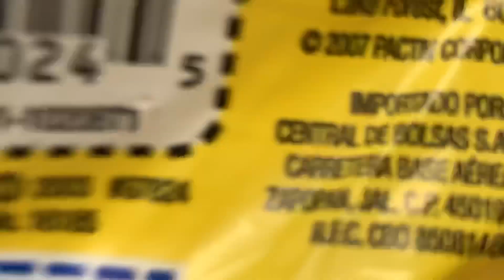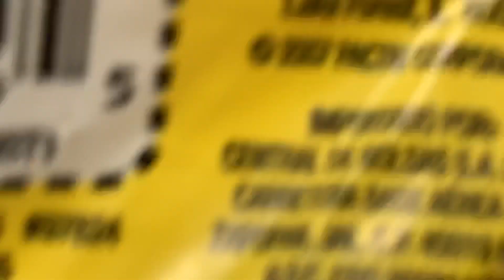The FIFTH PACK Of Zoo Pals Plates